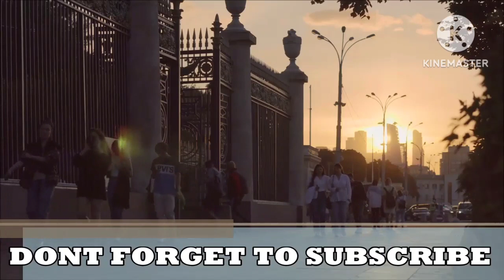19 July 2023, BBC Global News Podcast 2023, RHONY Santi RHOA Kyle Tucker Kerch Bridge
1. BBC Global News Podcast: A podcast produced by the British Broadcasting Corporation (BBC) that covers news and current affairs from around the world. It offers in-depth analysis and reporting on global events and stories.

2. Global News Podcast: A podcast that covers international news and events from various sources and perspectives, often produced by media organizations worldwide.

3. BBC News Podcast: A podcast produced by the BBC that provides news coverage on various topics, including politics, economics, technology, sports, and more.

4. BBC News Live: The live streaming service of BBC News, allowing viewers to watch news coverage in real-time through their website or designated platforms.

5. BBC Podcast: Any podcast produced by the BBC, covering a wide range of topics, including news, entertainment, education, and more.

6. BBC English News: News coverage by the BBC in the English language, primarily targeting an English-speaking audience.

7. BBC News: The news division of the British Broadcasting Corporation, renowned for its comprehensive and impartial news coverage across various platforms, including TV, radio, and online.

8. BBC News Live Today: Real-time news coverage provided by BBC News on the current events and stories happening on the day of broadcasting.

9. BBC World News: A BBC television channel dedicated to international news and current affairs.

10. Podcast English: Any podcast produced in the English language, covering a wide range of topics.

11. BBC News Today: News coverage provided by the BBC on the current events and stories happening on the day of broadcasting.

12. Democracy Now: An independent news program that provides progressive and alternative perspectives on global news and politics.

13. BBC Radio News: News coverage aired on BBC Radio channels, providing updates and analysis across various topics.

14. BBC World Service: An international broadcaster, also part of BBC, providing news and programs in multiple languages across the globe.

15. News Podcast: A podcast format that delivers news content, including reports, interviews, and discussions, to its listeners.

16. BBC: Acronym for the British Broadcasting Corporation, the UK's public service broadcaster.

17. BBC News English: News coverage provided by the BBC in the English language.

18. BBC News Live Stream: Real-time streaming of BBC News coverage, allowing viewers to watch online as events unfold.

19. BBC News Live Stream Now: Current live streaming service of BBC News, enabling immediate access to real-time news coverage.

20. BBC English: Content produced by the BBC in the English language, encompassing various media forms.

21. Global News: News coverage on international events and stories, often from a global perspective.

22. BBC World News Live Now: Live and current news coverage broadcasted on the BBC World News channel.

23. Democracy Now Today: The latest episode or current news coverage by the Democracy Now program.

24. English News Today: News coverage delivered in the English language, focusing on current events.

25. English Podcast: Any podcast produced in the English language, covering diverse topics of interest.

26. Podcast: A digital audio or video file series that can be streamed or downloaded, covering various subjects, including news, entertainment, education, and more.

27. RT News Live English: Live news coverage from RT (Russia Today) in the English language.

28. BBC Radio 4: One of the BBC's radio stations known for its diverse content, including news, current affairs, drama, and more.

29. Global News Today: News coverage on current international events and stories happening on the day of broadcasting.

30. Podcast BBC: Any podcast produced by the BBC, spanning various subjects and themes.

31. Taylor Lautner 2023: A reference to Taylor Lautner, an actor known for his role in the Twilight series, in the context of the year 2023.

32. BBC News Live Today English: Real-time news coverage provided by BBC News in the English language on the day of broadcasting.

33. RT News Today: The latest episode or current news coverage from RT (Russia Today).

34. BBC Live: Live coverage of events, shows, or news provided by the BBC.

35. BBC News 2023: News coverage provided by the BBC in the year 2023.

36. BBC Radio: Radio broadcasts and programs produced by the BBC.

37. BBC World News Live Now: Real-time news coverage broadcasted on the BBC World News channel.

38. BBC World News Today: News coverage on global events and stories delivered by the BBC.

39. Huw Edwards: A Welsh journalist and broadcaster, known for his work with the BBC, including presenting the BBC News at Ten.

40. Podcast English BBC: A podcast produced by the BBC in the English language, covering various topics.

41. World News Today Live English: Live news coverage on international events delivered in the English language.